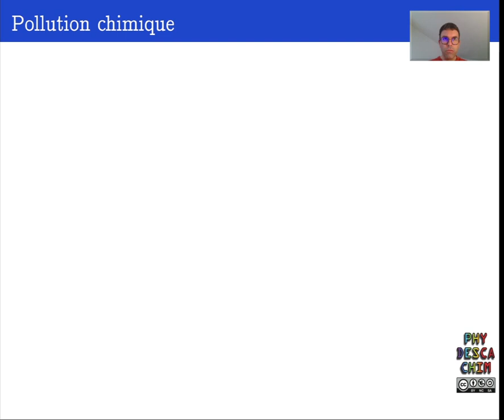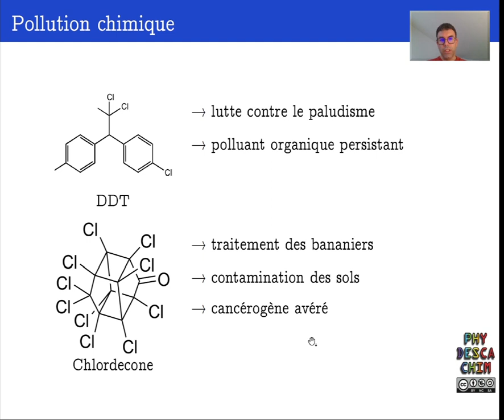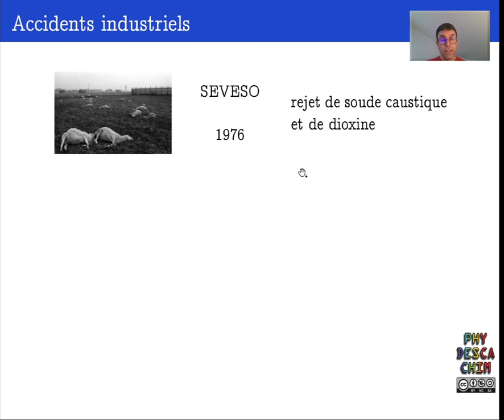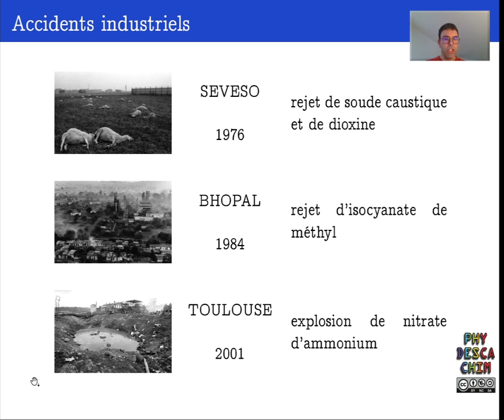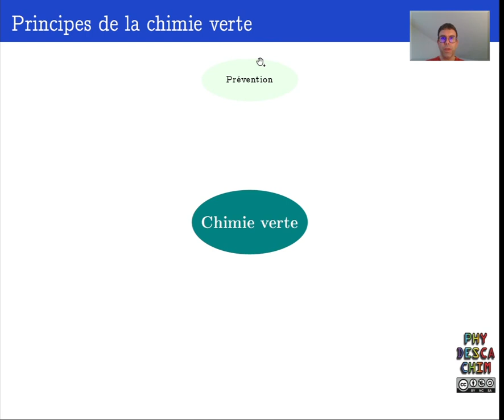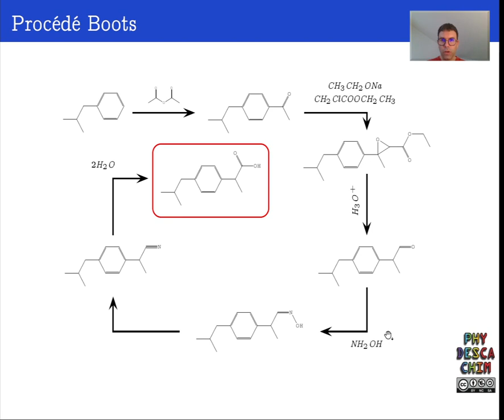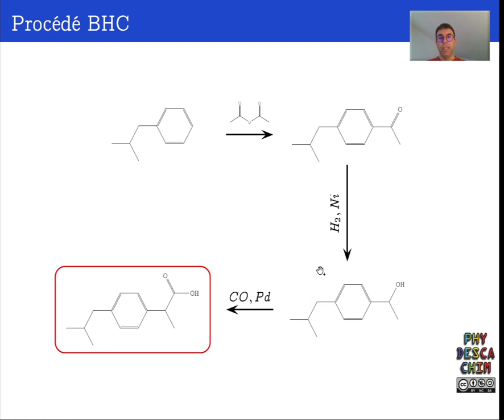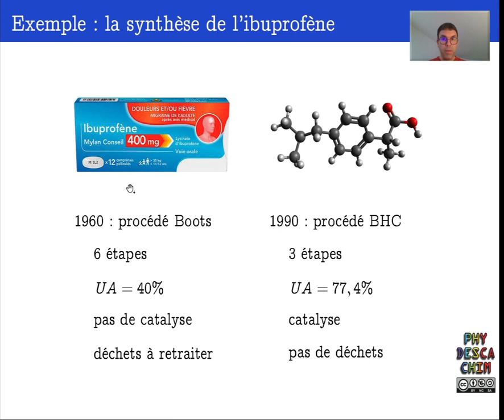Terminale - Mécanismes réactionnels et synthèse organique - La chimie verte